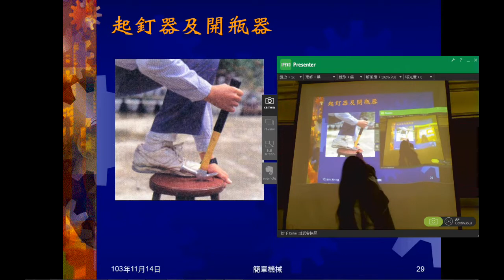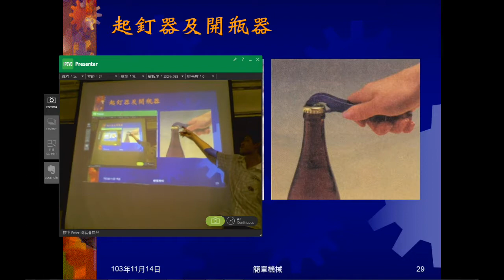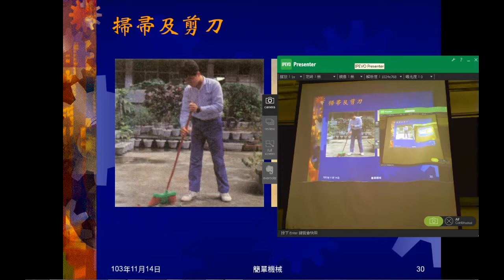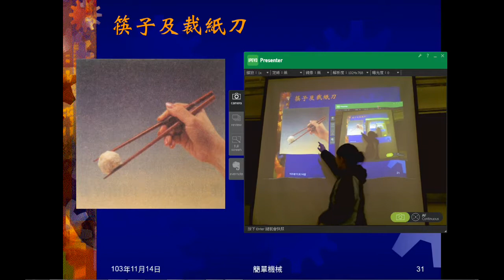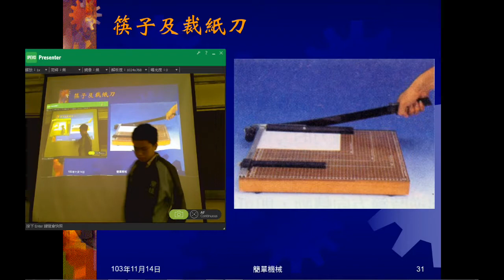103學年國三理化 簡單機械04：動腦時間02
以六種生活器具圖片，問支點、施力點、抗力點，以了解其會省力或費力。